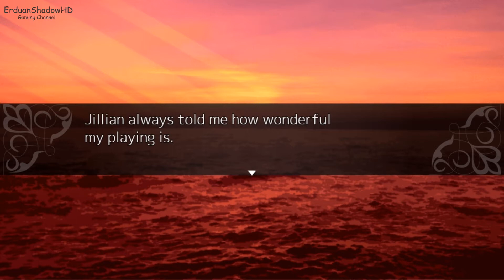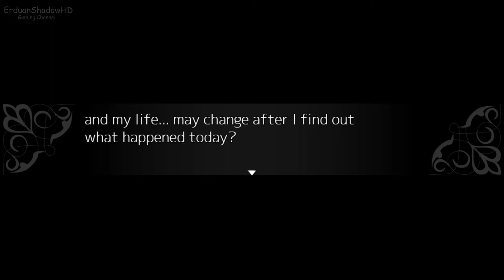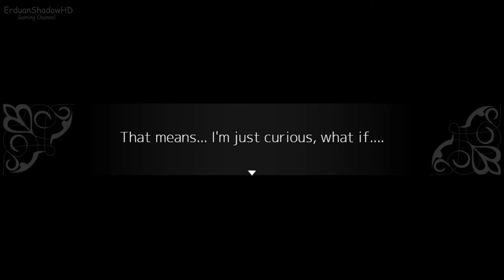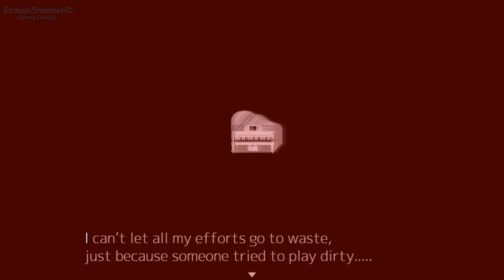Noel The Mortal Fate S1-7 -PC GAME -2018 /ErduanShadowHD